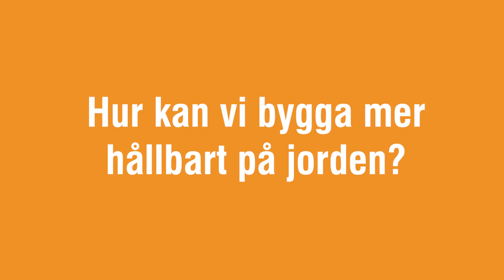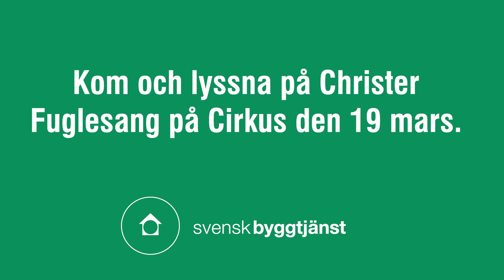Christer Fuglesang: Hur kan byggbranschen lära sig av rymdindustrin?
Sveriges hittills ende astronaut pratar om hållbart byggande, både i rymden och på jorden.